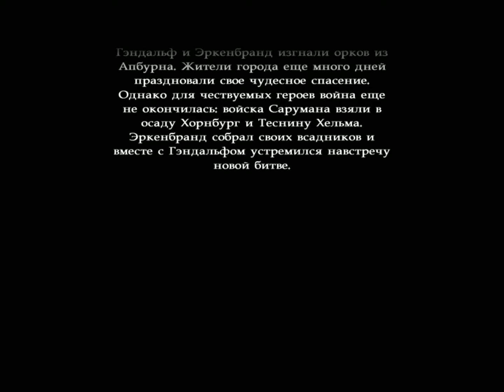War of the Ring (2003/RUS) Walkthrough #8 Освобождение Апбурна (Свет)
Дополнительная информация:

Раса - Люди Запада (свет)
Залежи стартовых ресурсов - 5500 еда и 5500 железо (мало; при таких запасах нужно мудро делать улучшения и обходится армией дешевых юнитов - всадники; следопыты; беорнинги)
Доступные юниты - Все юниты Света
Доступные герои - Гендальф и Эркенбранд (герой-всадник усиливающий рохиррим; нельзя воскресить)
Тех. уровень - цитадель 5 ур.
Уровень улучшений - 3 (максимальный)
Кол-во способностей к изучению - 13 (все доступные)

Юниты врага - Все юниты Тьмы
Герои врага - командир орков (аналогичен орку из первой миссии кампании)
Уровень сложности миссии - тяжелый (атаки начинаются с первых минут и враг активно использует призраков, харадрим и их способности; берегите героев и поставьте на них ореол Славы; основная боевая единица в этой миссии - всадник рохиррим; зачищайте Апбурн с востока на запад и надеемся что самое сложное позади)